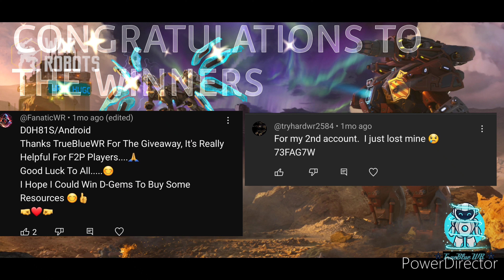WAR ROBOTS DGEM GIVEAWAY WINNERS! + DGEM GIVEAWAY!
🤖🎮 War Robots Is Free To Download 🤖🎮